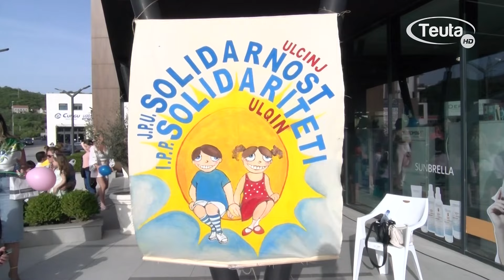Programi i fundvitit i kopshtit Solidariteti